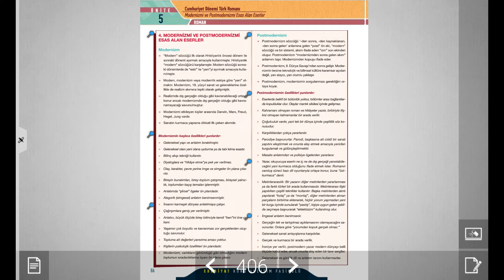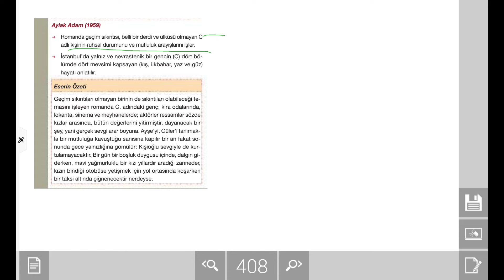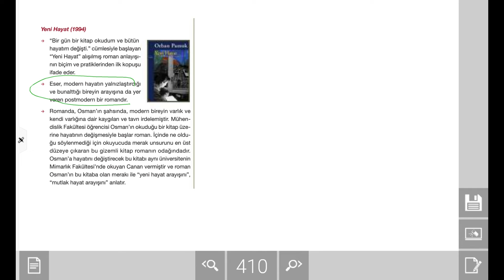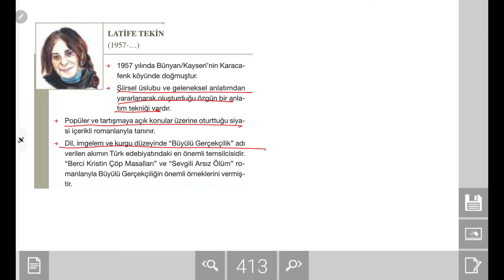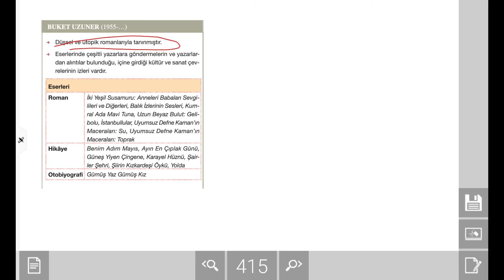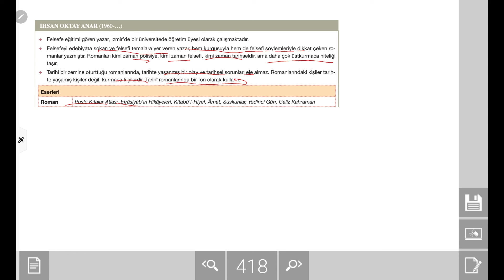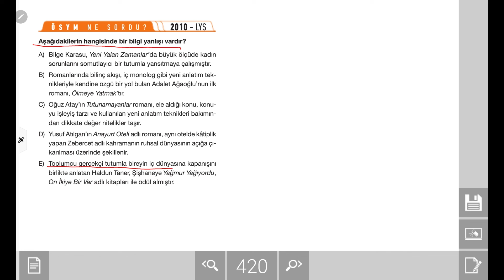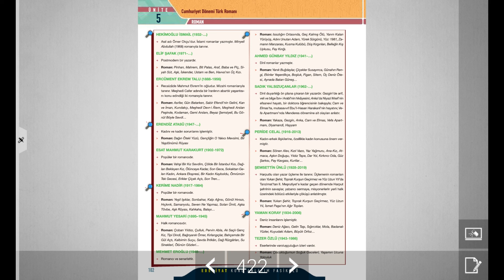AYT Edebiyat Konu Anlatım Videoları - Mordernizmi ve Postmodernizmi Esas Alan Eserler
Mordernizmi ve Postmodernizmi Esas Alan Eserler ve Cumhuriyet Dönemi'nin Diğer Romancıları